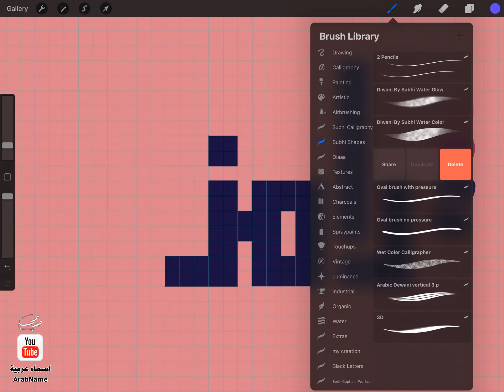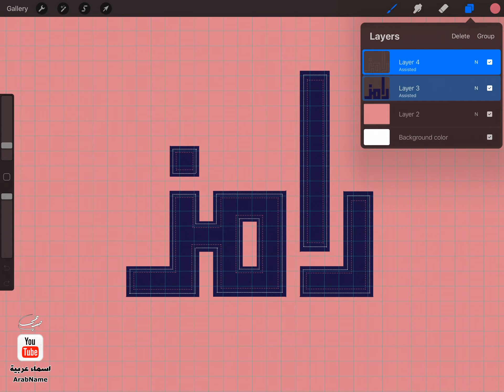تصميم اسم رامز Ramez ، مع معنى الإسم ، تصميم رقم 915 ، تصميم بالخط الكوفي ،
"رامز : اسم علم مذكر عربي، وهو الذي يومئ لغيره بالعين، أو بالإشارة، أو باللفظ، هو الذي يُغري الآخر بإشارته. والرامز: الوقور، الرصين.

ادعموا قناتي بلايك وشير ، التعليق مهم أيضاً ، لا تنسوا الإشتراك في قناتي وتفعيل الجرس لتصلكم كل الفيديوات الجديدة 🙌🤝